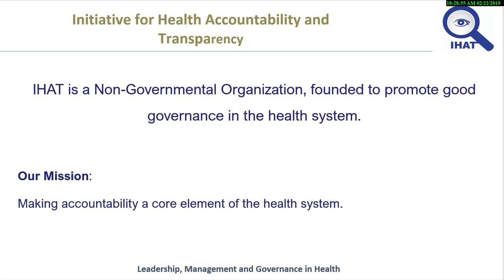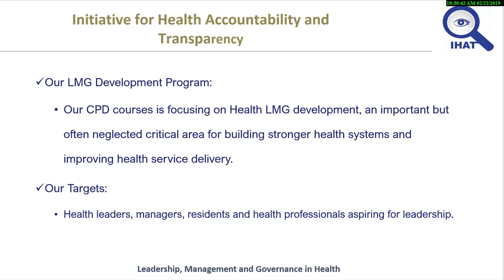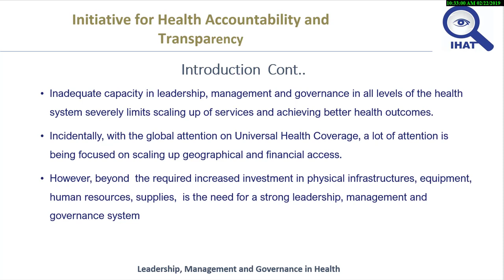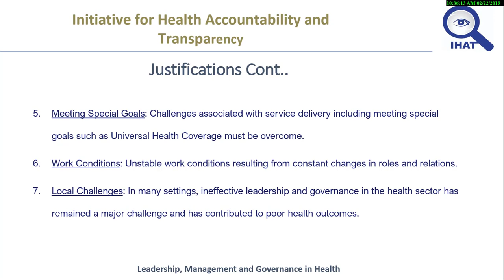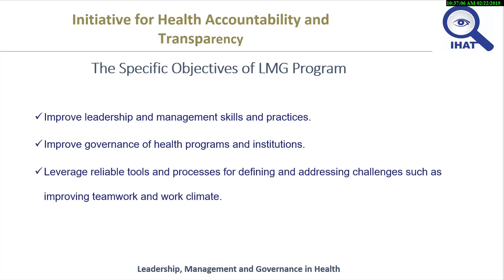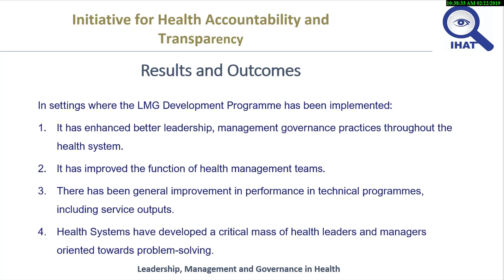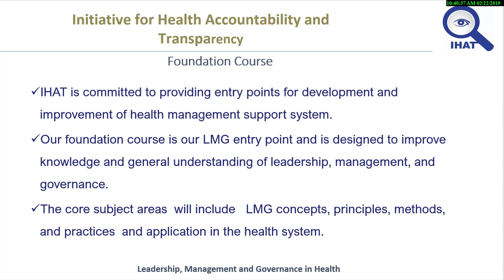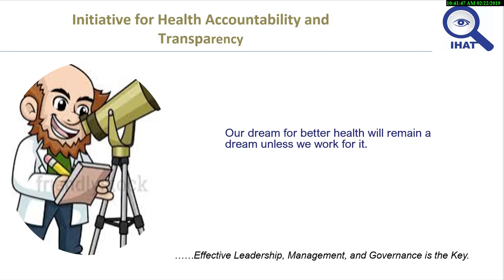CPD LMG COURSE INTRODUCTION